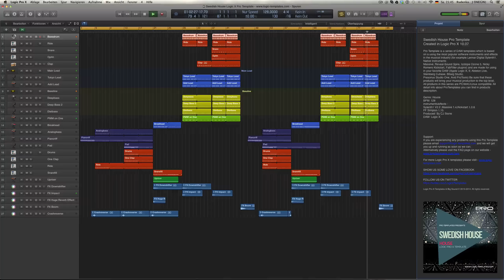Swedish House Logic X Pro Template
Genre: House
BPM: 128
instruments/effects :
Sylenth1 V2.2 ,Massive 1.4,Kickstart 1.0.6
FF Simplon 1.15
Produced: By CJ Stone
DAW: Logic X